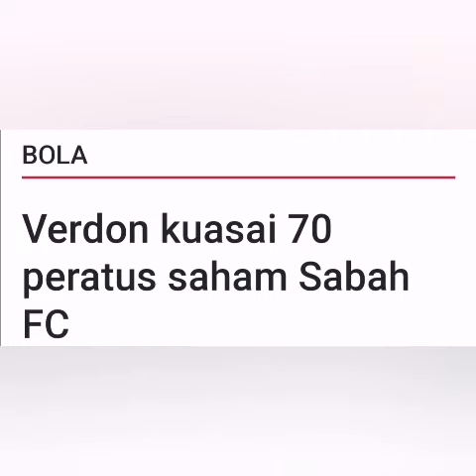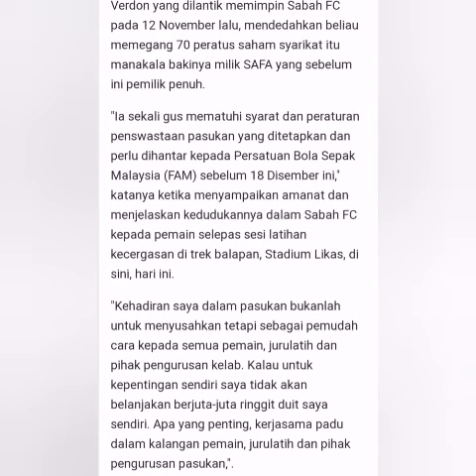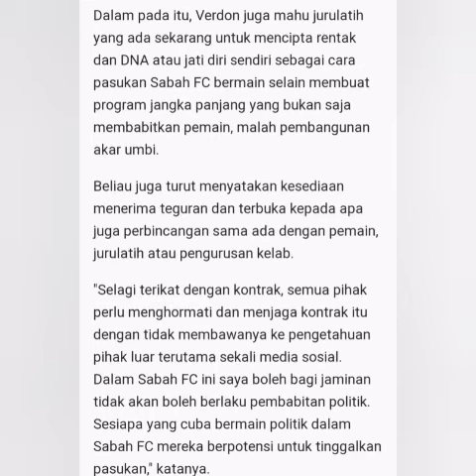Bola : verdon menguasai 70% SAHAM Sabah FC ⚽⚽⚽